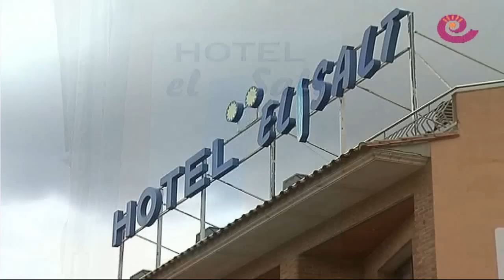La Comarca.tv - Calçotada Hotel Salt Valderrobres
El Hotel el Salt de Valderrobres realiza calçotadas durante los meses de invierno y hasta la llegada de la Semana Santa. Una calçotada consiste un menú con los calçots en salsa romesco, potaje de judías blancas, carne de cordero y longaniza a la brasa y de postre crema catalana. Descubre como se realiza en este publireportaje.